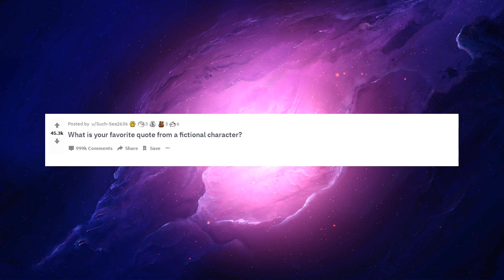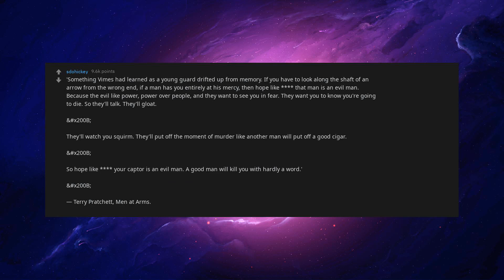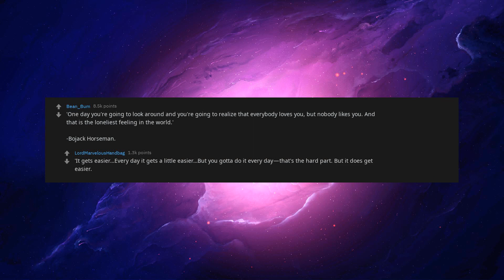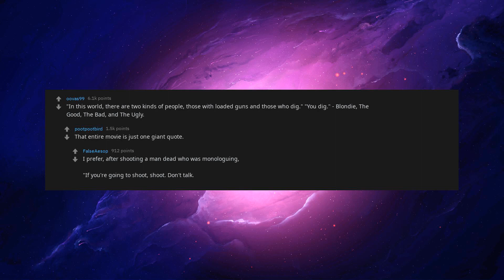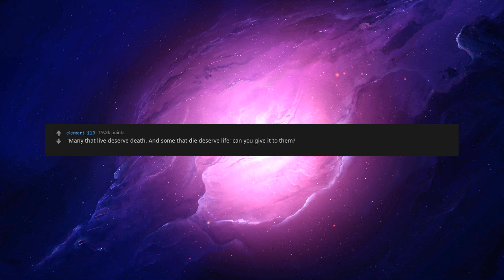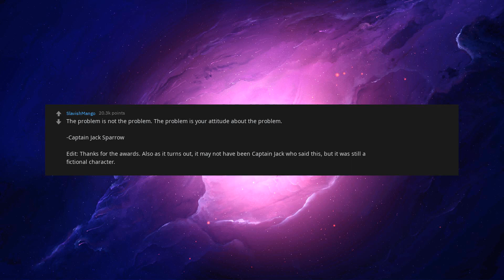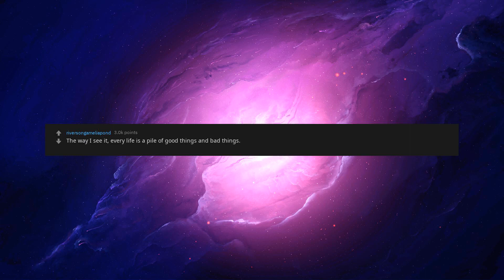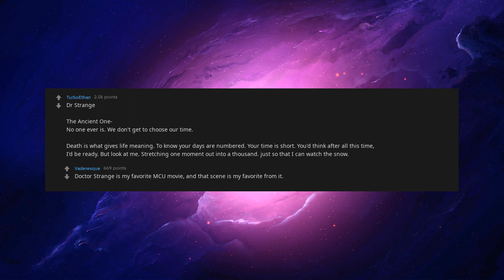What Is Your Favorite Quote From A Fictional Character? Best Of Reddit [askreddit]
What Is Your Favorite Quote From A Fictional Character?

You can join and message me through Discord, a link can be found on my channel :D